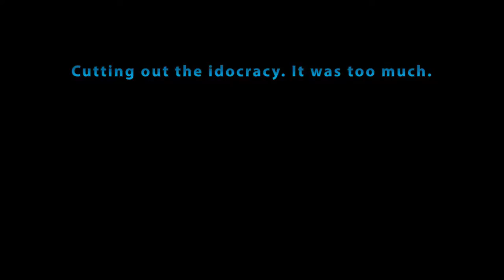The Great Feeling of Organization | Hestia SMP - Episode 23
Snippity snip snap snoop. Thought it'd be a pretty cool compilation of my snaps at the beginning :P

Welcome to the next episode of Hestia SMP, a vanilla SMP with some awesome friends of mine. This is technically a season 2, due to the 1.9 update, but I will just be continuing on with the previous episodes.